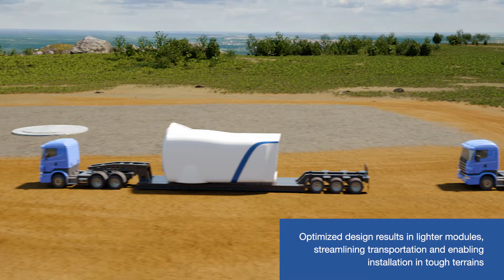WEG Wind Turbines – AGW172 / 7.X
Turning wind into energy through competitive and efficient solutions!

With the AGW172/7.X wind turbine, the connection to the power grid is controlled and stable, due to its cutting-edge technology. Featuring a medium-speed gearbox and permanent magnet generator, each rotation guarantees clean and sustainable energy.

In addition, its modularity and ease maintenance improve operational reliability and availability. 💡